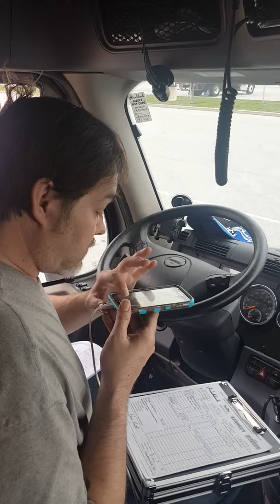Where's my paycheck damn it!